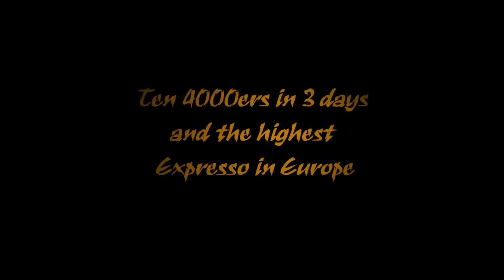Monte Rosa Spaghetti Tour - first 2 days, 7x 4000m summits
The first two days of our Monte Rosa traverse, taking in 7 4000m summits. After heading up to the Testa Grihia Hut on a clagged and snowy first day the first day of the traverse proper was fine weather. We took in Pollux (4092m) and Castor (4223m) with its fine summit arete before descending to overnight in the Quinto Sella Hut. The next day again was fine and after climbing back up the glacier we first climbed over Naso del Liskamm (4272m) before dropping down onto the main neve. Crossing over we took in four more summits; Balmanhorn (4167m), Ludwigshohe (4311m), Schwarzhorn (4322m) and finally Piramide Vincent (4215m) before dropping down to the marvelous Ginifetti Hut for more pasta than we could eat. Often this tour is called the Spaghetti Tour due to the use of the awesome Italian huts. Highly recommended. The final 2 days features in another video to follow. With thanks to Tomas our guide and Oscar and George.